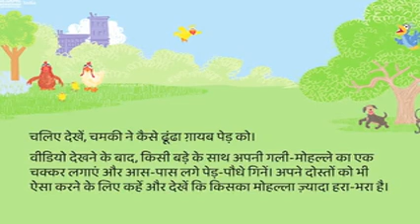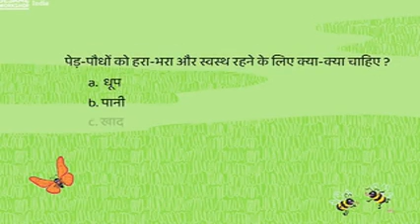chalo hariyali dhudhte hai